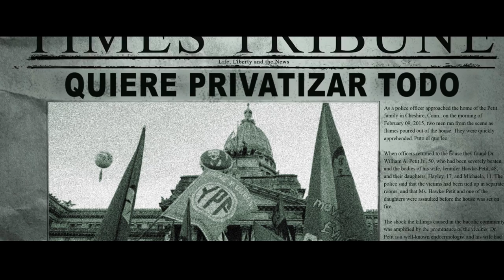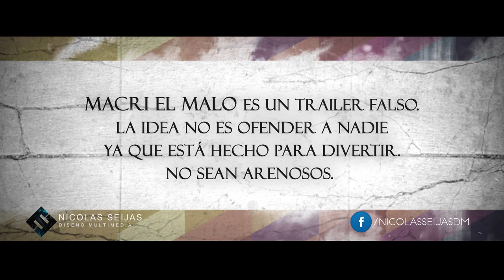Macri el malo. Trailer [2015].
Un trailer hecho para ponerle un poco de humor a esta epoca donde solo nos quieren meter miedo.
El trailer original es de la pelicula "Sninister 2".

Si te gusto compartilo y seguime!